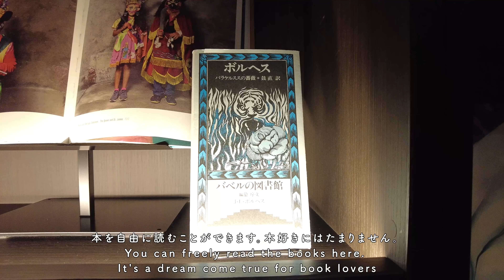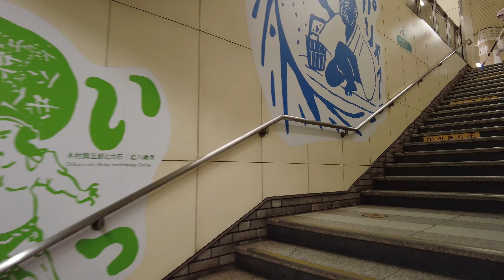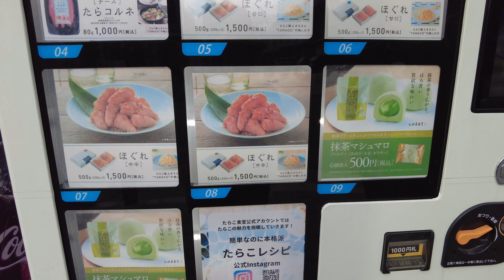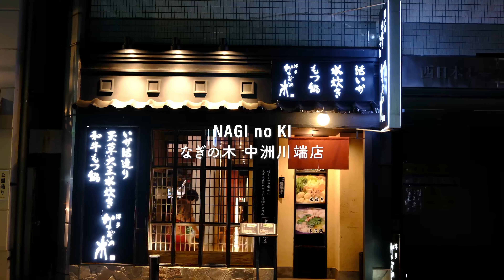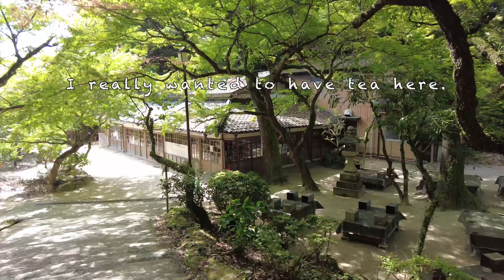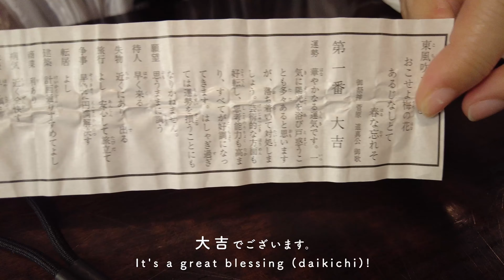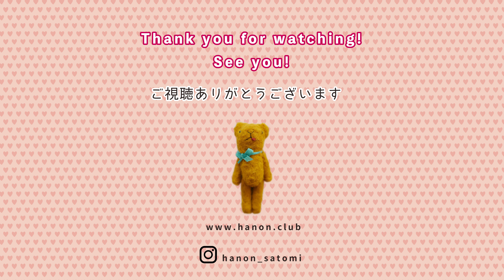【福岡 2024】食とアートと船旅のお話。 / ドール服作家 HANON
2024年5月。ぶらりと福岡へ行ってきました。

ホテル
THE BASICS FUKUOKA